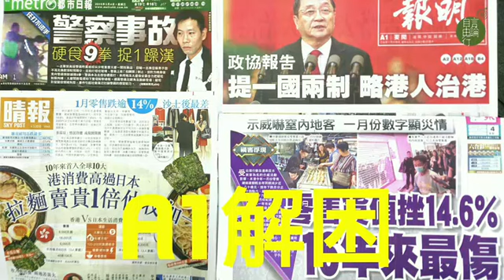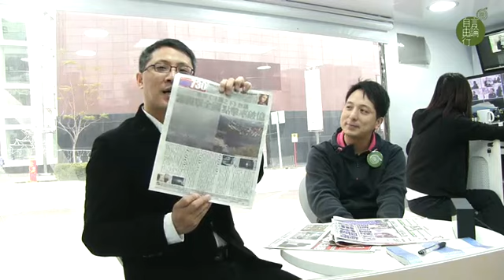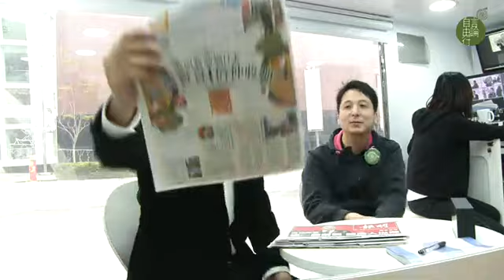A1解困：今日頭版由香港走向國際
2015 年 3 月 4 日

主持：黃永　林子傑
地點：九龍塘城市大學